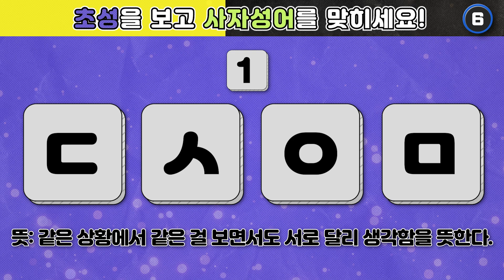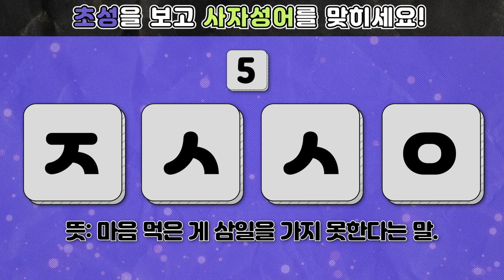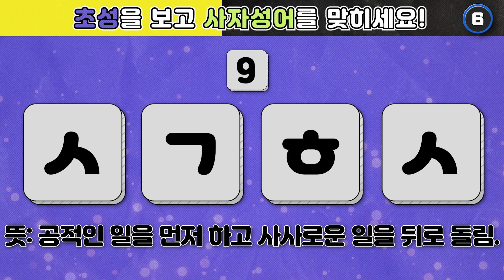| 초성퀴즈 | [속보] 윤석열 정부 공무원 축소!! 공무원 줄이기 전 합격합시다. 공시생이 모르면 손해보는 4자성어!! | 초성놀이 | 7.9급공무원 | 자음퀴즈 | 기억력|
오늘은 실제 [뇌신경센터에서 치매테스트로 하는 초성퀴즈]를 풀어보겠습니다. 제시된 초성을 보고 [한자성어 또는 고사성어/사자성어를 맞히시는 테스트] 입니다. (더보기란을 눌러주세요)

초성으로 사자성어/고사성어를 맞히는 퀴즈입니다.

치매 예방과 뇌 운동에 도움을 준다고 하네요~
초성만으로 풀기 어려운 문제는 제시되는 힌트로 찾아도 O.K!!

가족, 친구와 함께 공유해서 풀어보시는 것을 추천드려요~

00:00 오프닝 슬기로운 퀴즈생활
00:04 인트로 초성퀴즈 5탄
00:21 1번 문제 Q. 같은 걸 보면서도 서로 달리 생각함을 뜻하는 사자성어?
00:41 1번 정답 A. (同床異夢)
00:48 2번 문제 Q. 정도를 지나침은 미치지 못한 것과 같음을 뜻하는 사자성어?
01:08 2번 정답 A. (過猶不及)
01:14 3번 문제 Q. 매우 두려워하여 벌벌 떨며 조심함을 뜻하는 사자성어?
01:35 3번 정답 A. (戰戰兢兢)
01:42 4번 문제 Q. 남의 권세를 빌려 위세를 부림을 비유하는 사자성어?
02:02 4번 정답 A. (狐假虎威)
02:09 5번 문제 Q. 마음 먹은 것이 삼일을 가지 못함을 뜻하는 사자성어?
02:30 5번 정답 A. (作心三日 )
02:37 6번 문제 Q. 물건을 보면 가지고 싶은 충동을 느끼게됨을 뜻하는 사자성어?
02:58 6번 정답 A. (見物生心)
03:05 7번 문제 Q. 은혜를 원수로 갚음을 뜻하는 사자성어?
03:25 7번 정답 A. (背恩忘德)
03:32 8번 문제 Q. 하찮은 남의 언행일지라도 자신을 수양하는 데에 도움이 됨을 뜻하는 사자성어?
03:52 8번 정답 A. (他山之石)
04:00 9번 문제 Q. 공적인 일을 먼저 하고 사사로운 일을 뒤로 돌림을 뜻하는 사자성어?
04:20 9번 정답 A. (先公後私)
04:27 10번 문제 Q.힘들이지 않고 요행으로 일이 성취되기를 뜻하는 사자성어?
04:48 10번 정답 A. (守株待兎)
04:55 아우트로 구독과 좋아요!!
05:14 엔딩스크린

감사합니다.